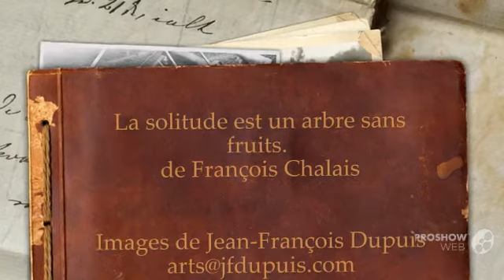Arbres par Jean-François Dupuis